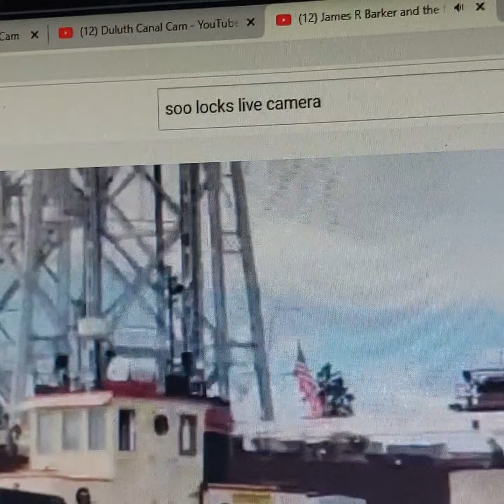great lakes ship horn part 1